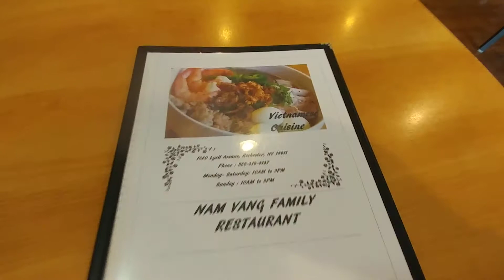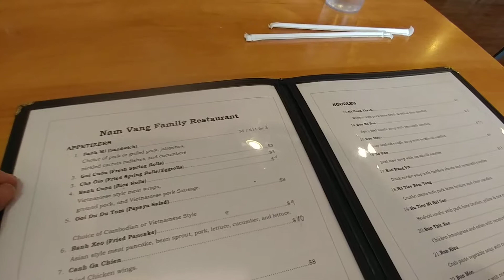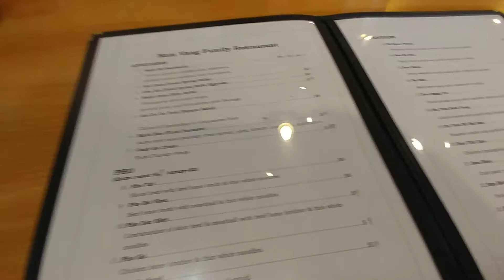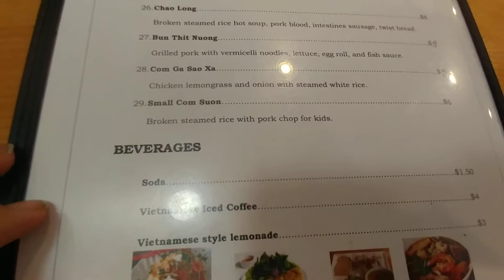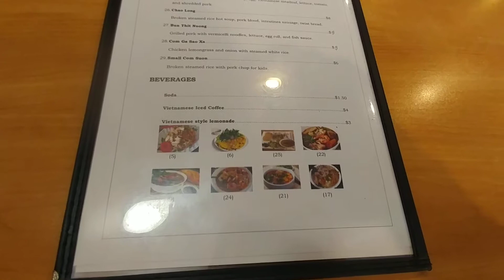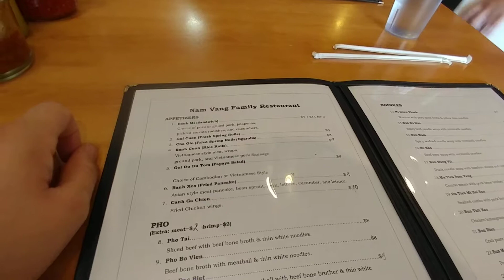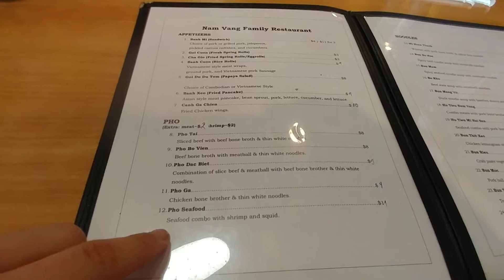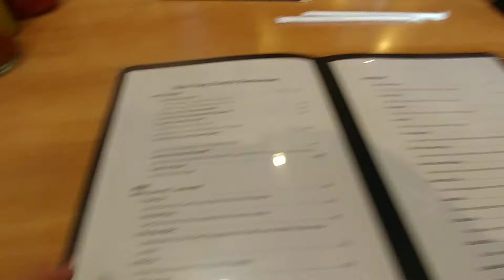Nam-Vang (#1.1)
Vietnamese cuisine sounds great!